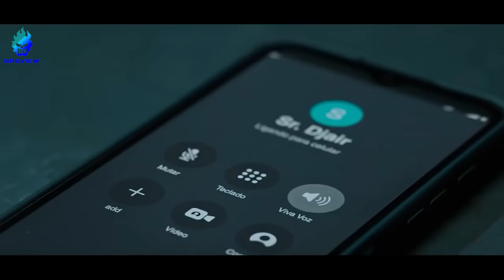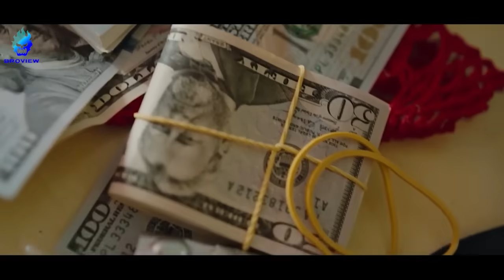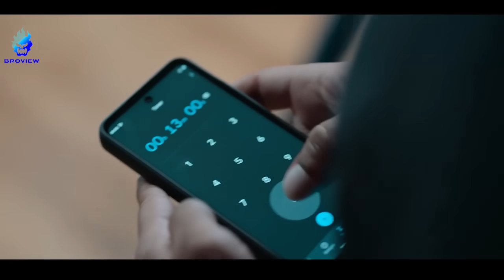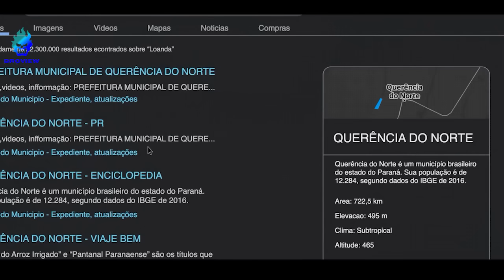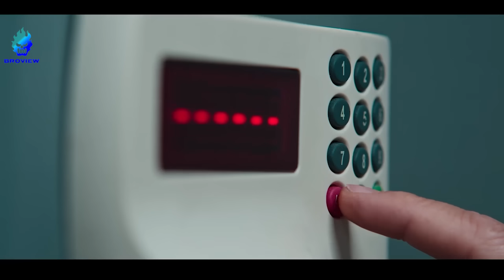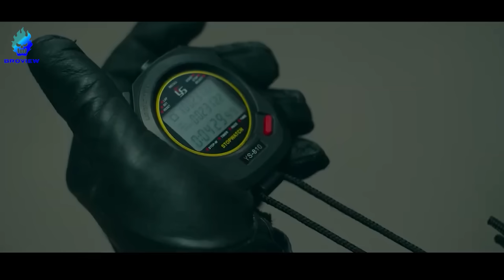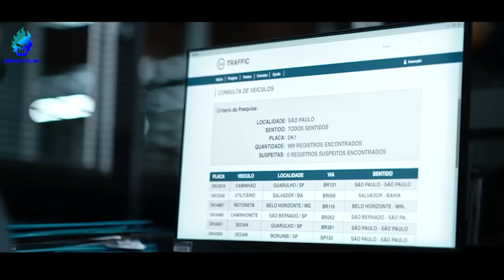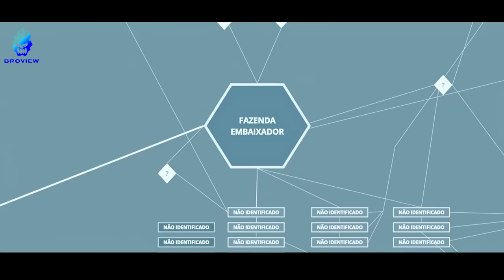DUA NEGARA DIBUAT KETAR KETIR OLEH AKSI PARA PERAMPOK INI !!! - Alur Cerita Film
film ini menceritakan tentang usaha kepolisian dalam mengungkap perampokan terbesar yang terjadi di perbatasan Brasil dan Paraguay. Polisi pun melakukan berbagai cara, termasuk menyelidiki jejak sekecil apa pun di lokasi kejadian dan melakukan tes DNA terhadapnya.